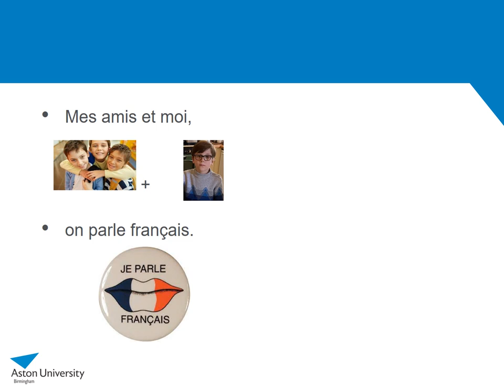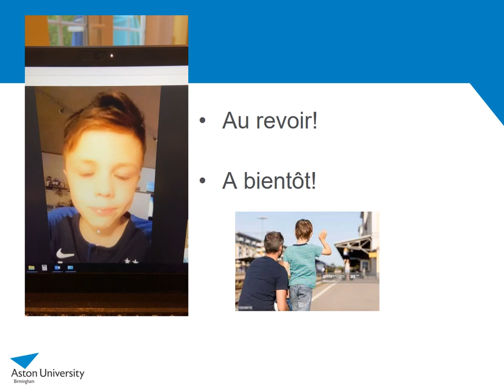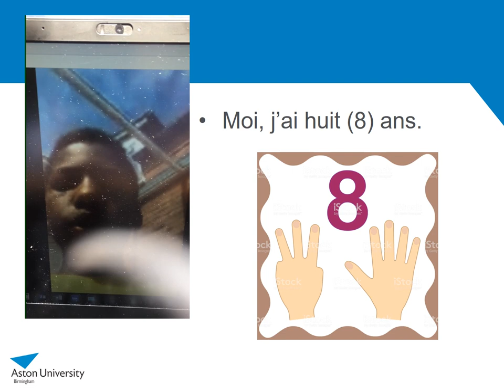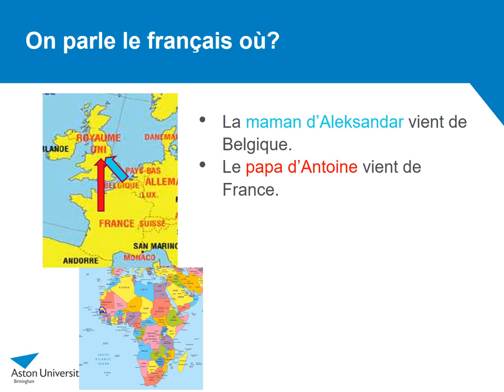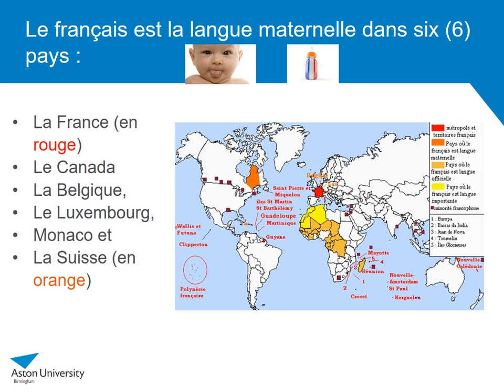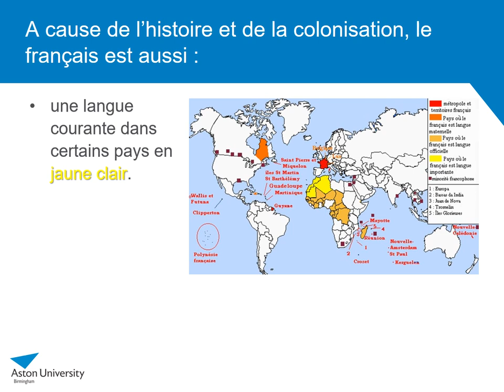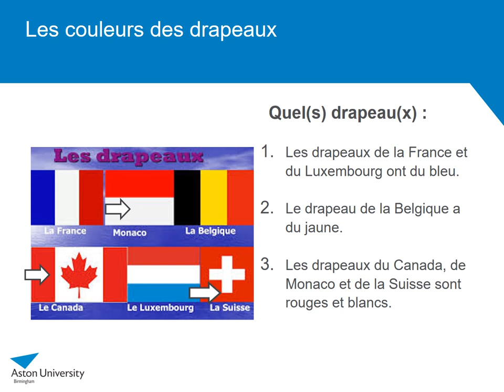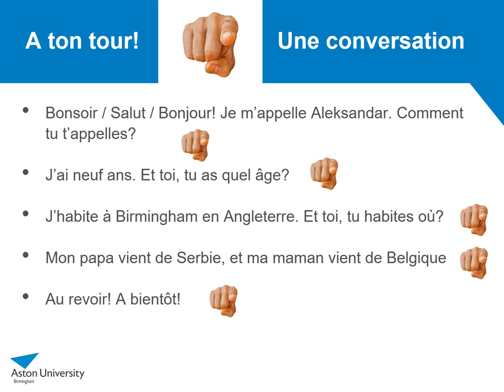Mes amis francophones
Aleksandar meets two French-speaking friends. A way to practice personal introductions, basic conversations and to learn about where French is spoken, the flags of Francophone countries and their colours.